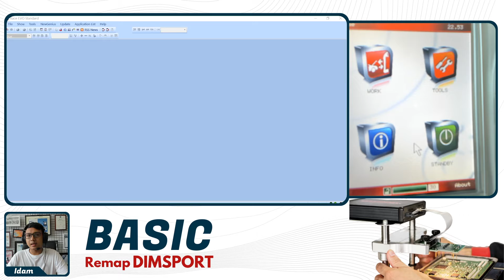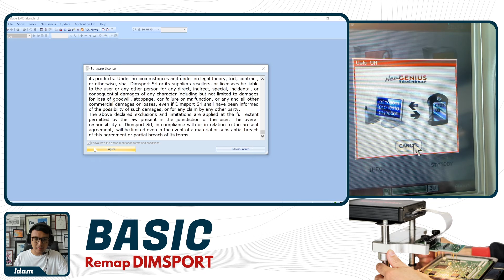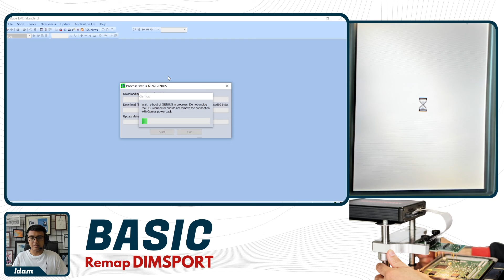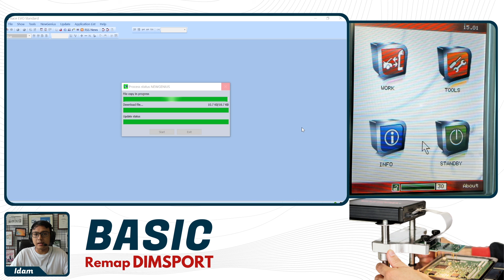Cara Melakukan Full Update Software Alat Remap ECU Via OBD Dimsport New Genius | MIDIATEK